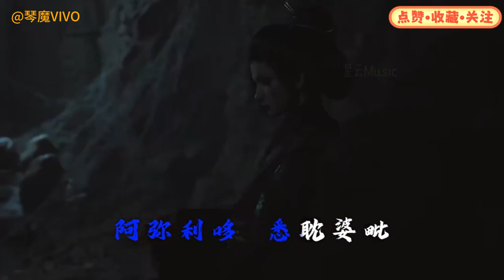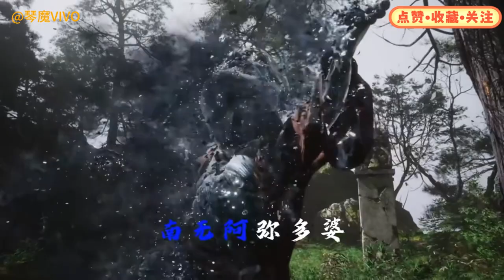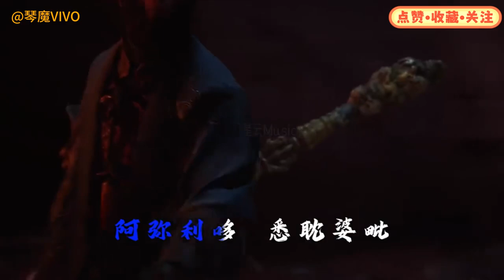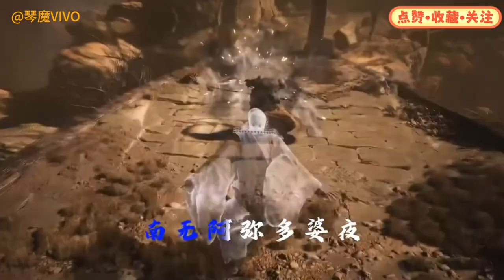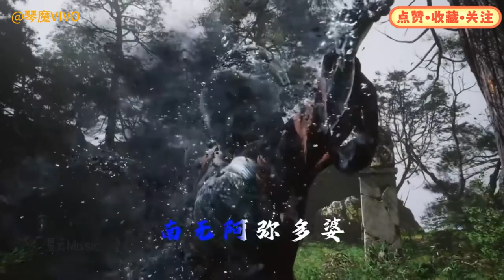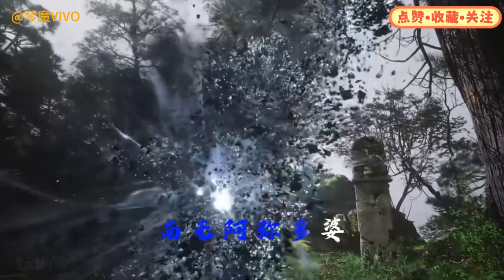《黑神话悟空》往生咒 赛博诵经 纯洗脑佛经rap"Black Myth Wukong" Rebirth Mantra, Cyber ​​Chanting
《黑神话悟空》往生咒 赛博诵经 纯洗脑佛经"Black Myth Wukong" Rebirth Mantra, Cyber ​​Chanting, Pure Brainwashing Buddhist Rap